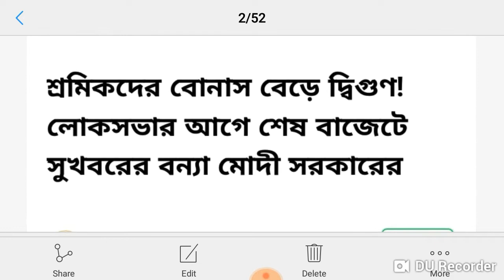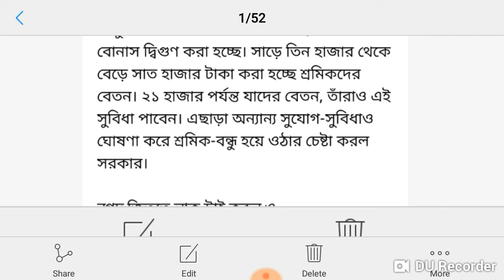বোনাস￰ হলো দ্বিগুন ...কিন্তু কাদের জন্য সুখবর ???জানুন ..